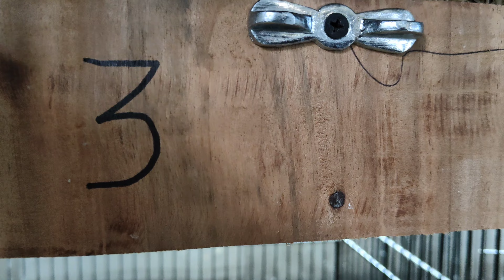High mutation lovebird's breeding progress 😍 & Information about quick breeding results!! must watch